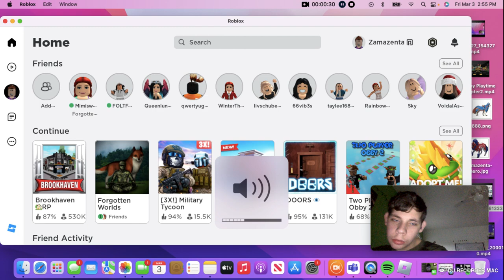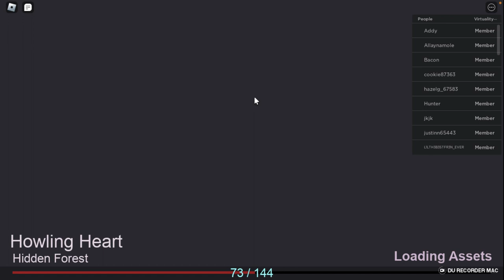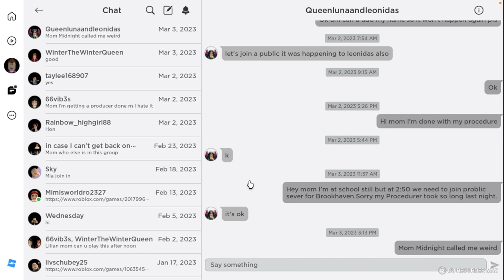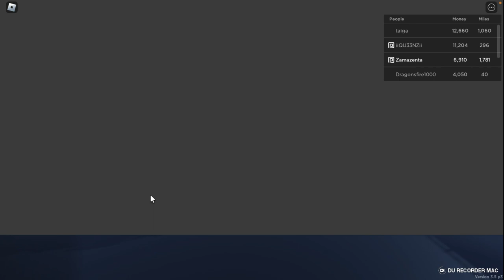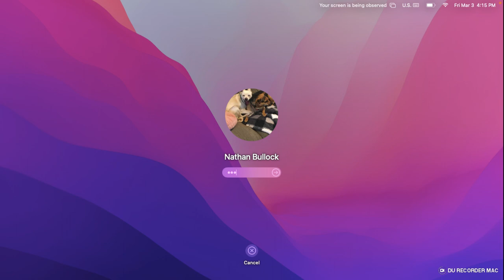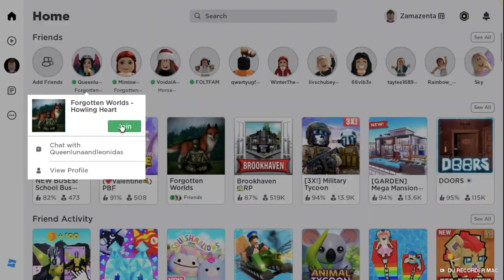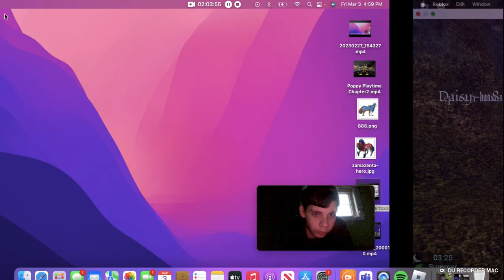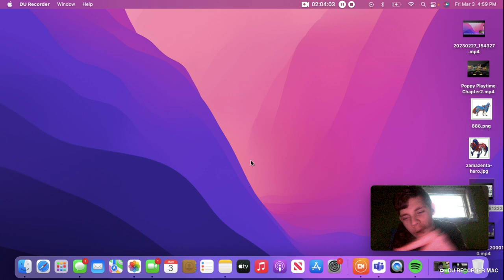Playing school bus game and forgotten world